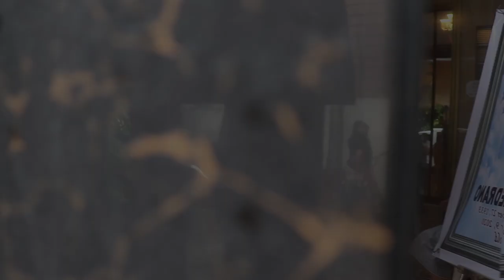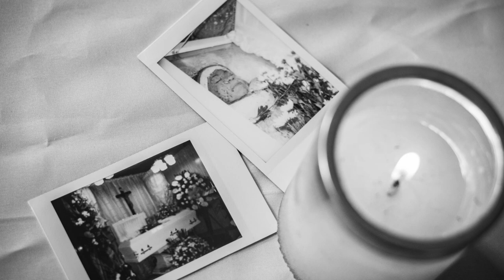Florencia E. Medrano Funeral Service 10.14.2020 | DGtal Bhob Photography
Special thanks to ate Kitkat Medrano

GEAR I USED:
Tokina 11-16mm DX-II f2.8 (wide lens)
ZhiyunTech Smooth Q mobile gimbal
SJCAM M10 action cam

PLEASE